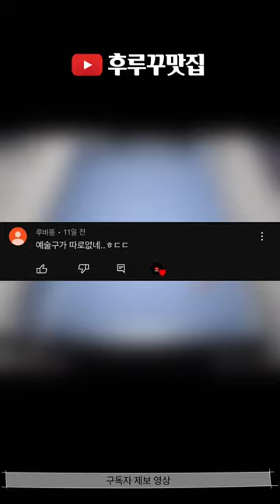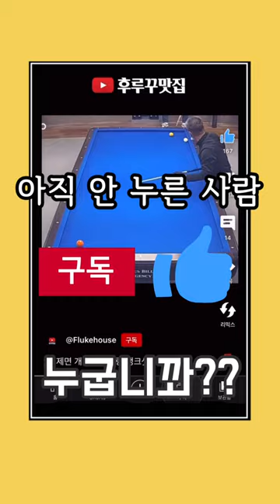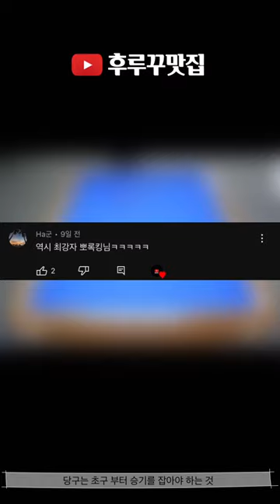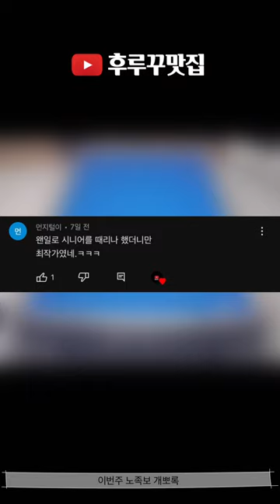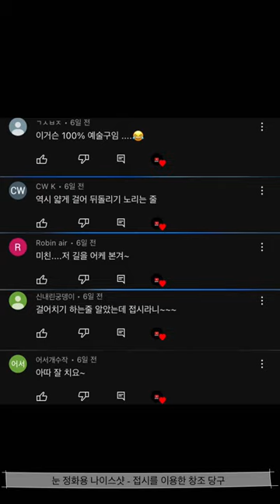후루꾸 대환장 파티 Vol 107